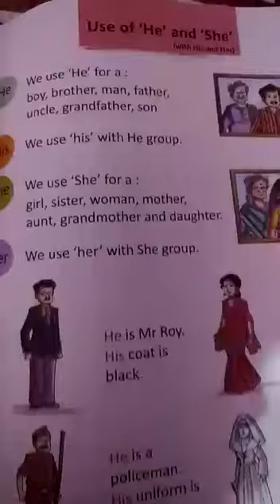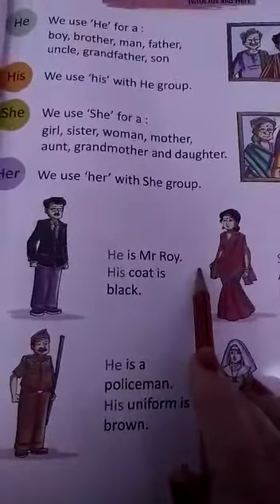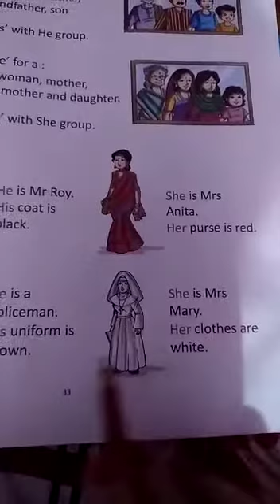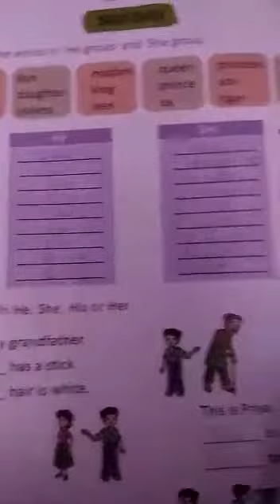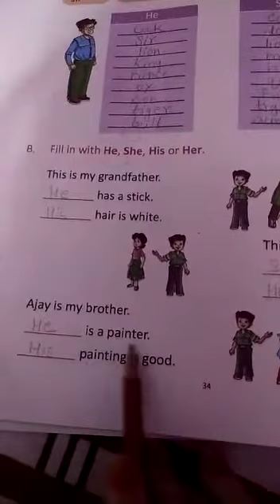26 November 2020